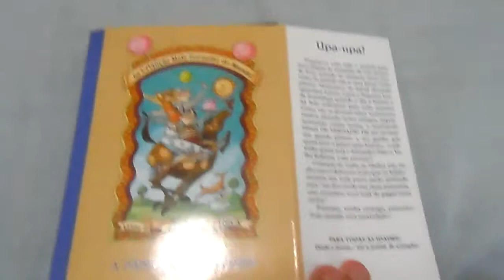a fantástica sobrecapa da autobiografia não autorizada de Lemony Snicket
que legal né

"o livro que você está segurando nas mãos é extremamente perigoso. se as pessoas erradas o virem com esta objetável autobiografia, os resultados poderão ser desastrosos. por favor, faça uso da sobrecapa reversível deste livro imediatamente. disfarçar este volume, bem como a você mesmo, pode ser a única salvação"